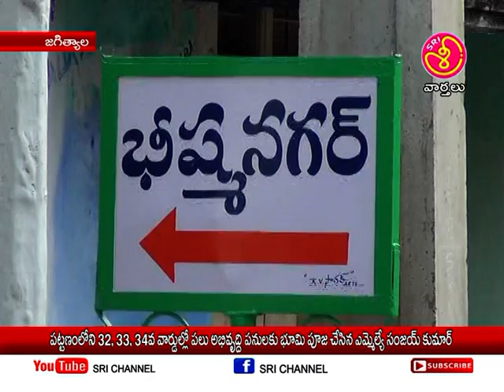శ్రీ ఛానల్ న్యూస్ || Sri Channel News || Today News